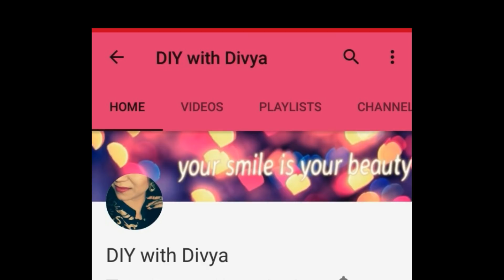How To Clean Kitchen Container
YOUR ONE CLICK ON THUMBS UP MEANS LOTT TO ME